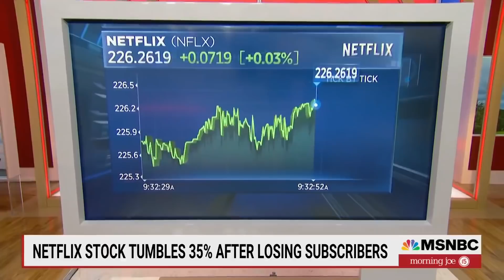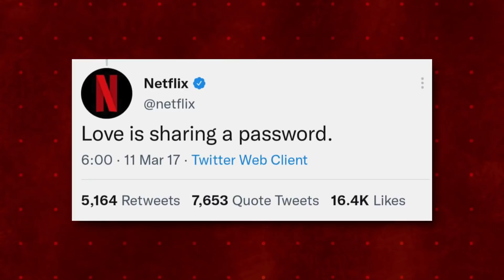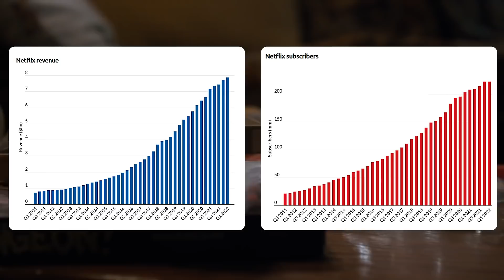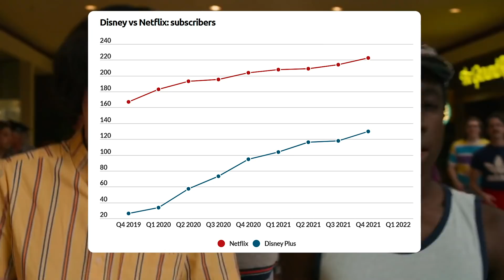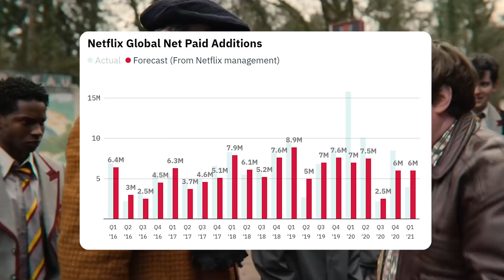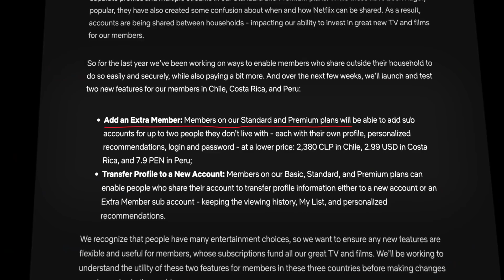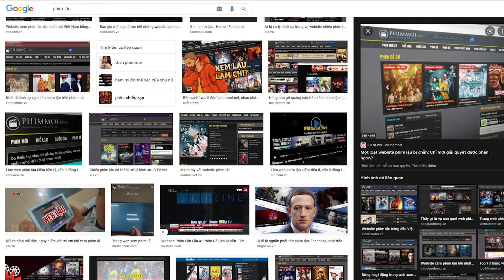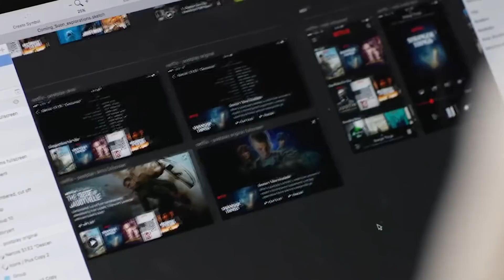Khi Netflix không thể Chill được nữa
Toàn bộ nội dung trong video đều được xây dựng dựa trên góc nhìn cá nhân, nên đôi khi nó có thể đúng hoặc không phù hợp với cảm nhận của bạn. Dù có là thế nào, chúng mình hy vọng sẽ nhận được những góp ý để có thể hoàn thiện channel trong tương lai.

Tài liệu được sử dụng theo hình thức “Fair Used”
© Bản quyền thuộc về ListenC